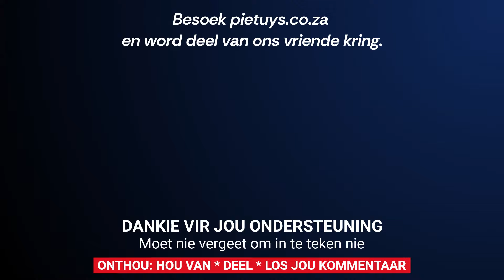Angus Buchan Aanbeveling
Angus Buchan oor Piet en Linda:
In hierdie video deel Angus Buchan, ’n vriend van Piet, sy waardering vir Piet en sy vrou, Linda, en hul toegewyde bediening